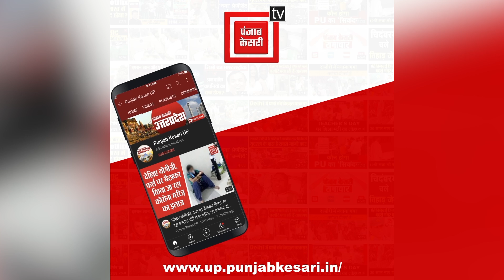UP MLC Election 2022: डिप्टी सीएम केशव प्रसाद मौर्य ने किया मतदान, सभी सीटों पर किया जीत का दावा